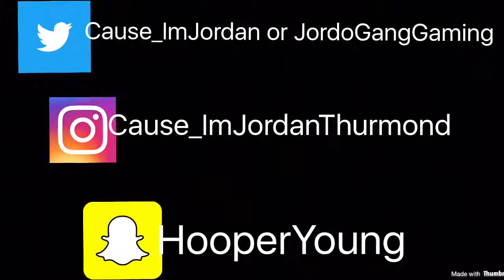Westbrook Triple Double Vs Boston ! Melo 30 !! NBA2K18 Online Gameplay